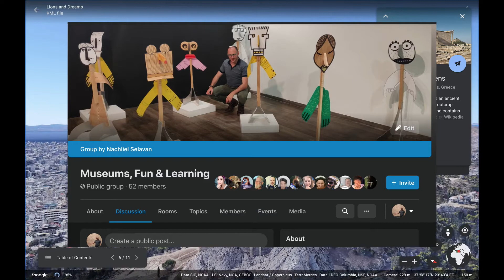I'm the Museum Guy!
Unlock mysteries of ancient history with the Museum Guy.
Bring the museum to life!

I’m Nachliel Selavan "The Museum Guy", and I invite YOU to explore with me. I've guided thousands of people on hundreds of tours in museums and historical sites around the world. Let me bring the museum experience to you!

Check out my available virtual tours in the links below, and follow for updates and discounts.